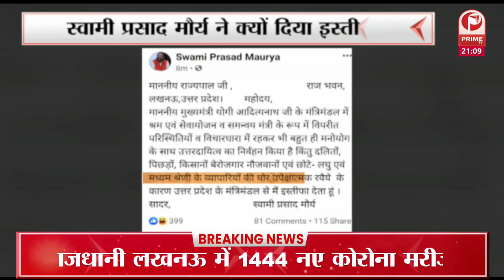बीजेपी में लगी इस्तीफों की झड़ी | 3 और विधायक ने छोड़ी पार्टी || Prime Tv